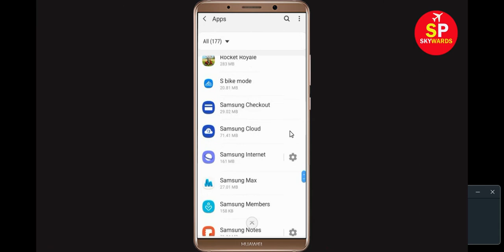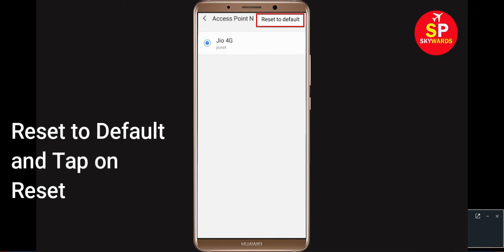How To Fix SimCity App Network Connection Problem Android & Ios - Fix SimCity Internet Error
In this Video, i will show you How To Fix SimCity App Network Connection Problem Android & Ios - Fix SimCity Internet Error. If you are facing SimCity No Internet or Network Connection Problem in your Android Mobile phone then it will help you to get rid of this issue.